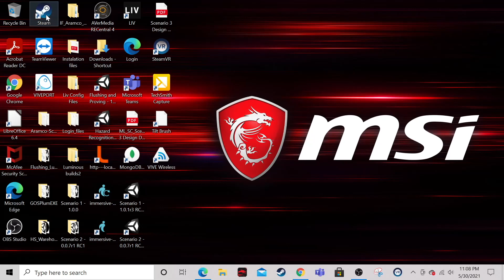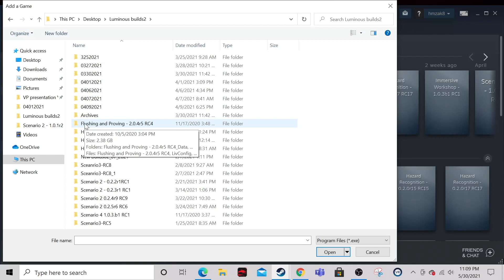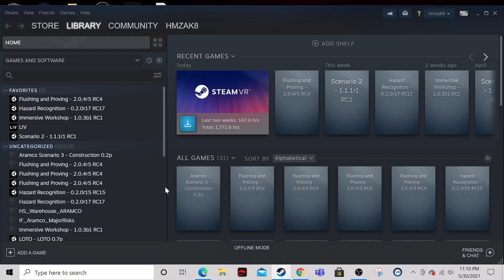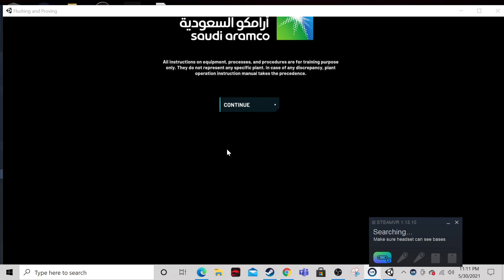How to Add a Non-steam Game to Steam VR Application HD 1080p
With the growth and popularity of YouTube, screencasting has become an important tool for providing demonstrations and tutorials for instruction, professional development, or self-directed learning. This is a narrated screencast video recording of how to add a non-steam game to steam VR application.